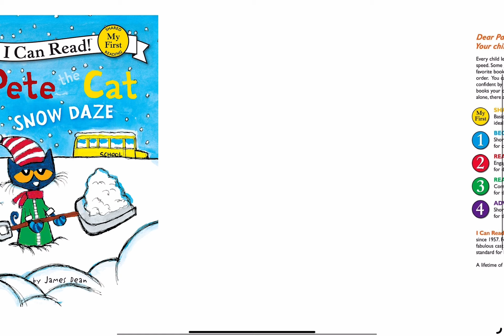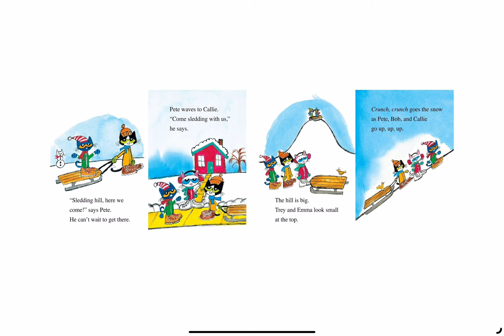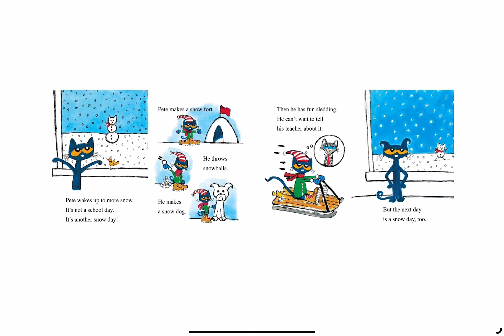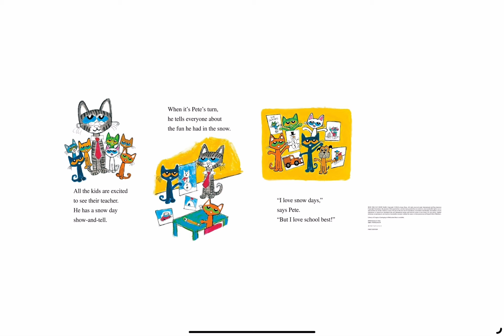Mr. Thorp Reads Pete the Cat: Snow Daze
C L I C K is responsible for this video's thumbnail.